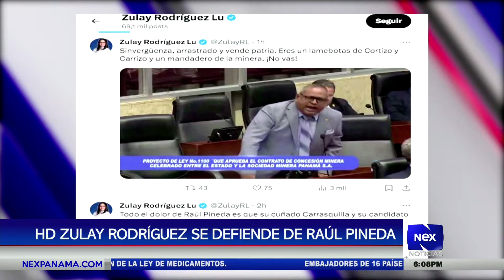HD Zulay Rodríguez se defiende de Raúl Pineda